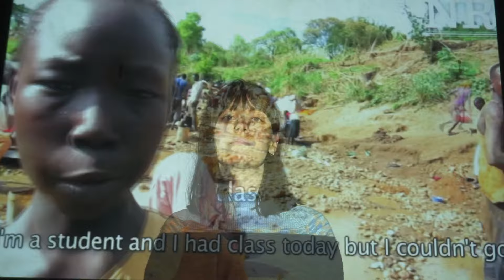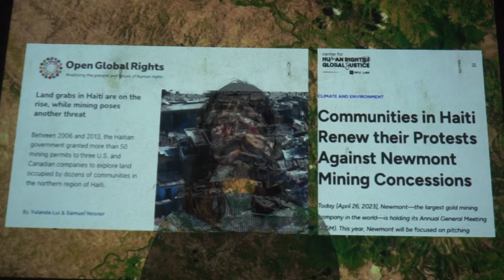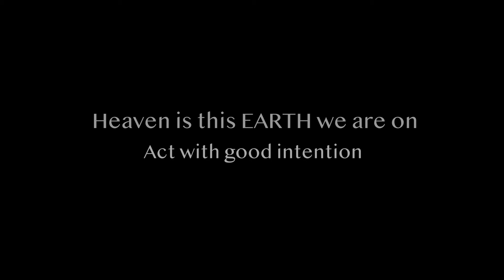Wasteland (Demo) - Zoë Bestel // Official Video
"Wasteland (Demo)" the new single from Zoë Bestel. A climate conscious anti-war song, written, recorded and produced, by Bestel in October 2024.

Direct MP3 download with a £1+ pay what you feel with half of the proceeds donated to Save the Children

"Our interconnectedness beautifully grounds us in our shared origins with all life on this spiralling rock through space. This connection spans humanities triumphs, and indeed, atrocities caused and directed by us, as we affect all species and natural systems with the butterflies we let loose. Our favouring to make decisions for profit and greed over ethics may not be the demise of life on this planet, but it will be the end of our part within it, dragging many innocents with us."